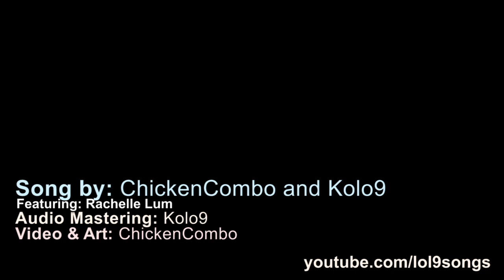PlentaKill feat. Rachelle Lum - Game End (Adele - Skyfall LoL Parody) PLK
Thank you to the following summoners for helping us film the video:
Aisu1324
Angaar1103
Pkrockinomega
UranusPwnz
A Melee Minion
Yumeh
EcheLoL
WILDBOAR1
ShortCircuit
Im from niptune

A League of Legends parody song

Ulti and put up a gate
Why try to run away
Shock Blast and score an ace

For there's no escape
The color fades we turn gray
A fifty second long wait
No one left to push base

Let this game end
Need to push in
Forget Baron
You can't defend. Surrender.
Forget Baron
You can't defend. Surrender at game end

at game end

This game's gone on too long
With constant teamfights all along
We try to win it all goes wrong
You may have my carry
You can get an ace
But you'll never take my base

Let this game end (Let this game end)
Need to push in (Need to push in)
Forget Baron (F[orget] the baron)
(F[orget] the baron)
(F[orget] the baron)

We need to end this
Avoid their Karthus
And target their ADC
Before she can kill our team
All your gold and farm
Cause and shield the harm
Turned to stone, fought a clone
Left alone

You can't defend. Surrender at game end Song by: ChickenCombo and Kolo9
Video: ChickenCombo